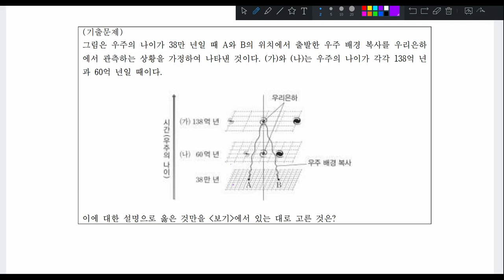은하후퇴, 허블법칙, 빅뱅, 급팽창, 우주배경복사, 암흑에너지 3 예제문제